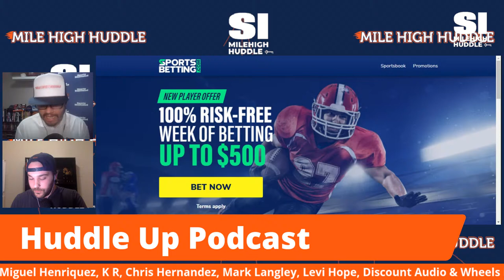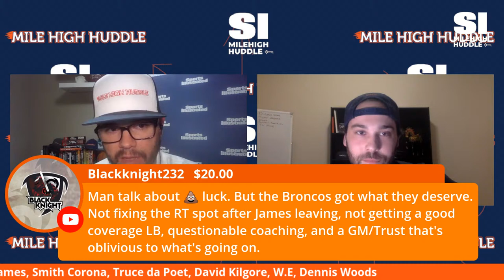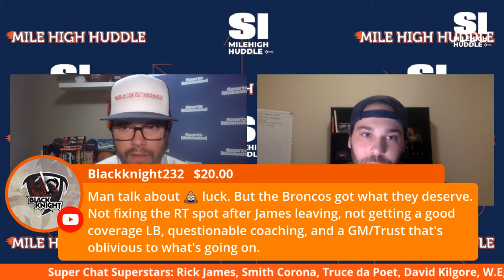Aftermath: Jurrell Casey Done for the Season | QB Vacillation | Huddle Up Podcast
Chad Jensen and Zack Kelberman break down the unfortunate news that Broncos DL Jurrell Casey has been placed on injured reserve and is done for the season, as well as Vic Fangio's vacillation on which QB will start this week in DENvsNYJ.